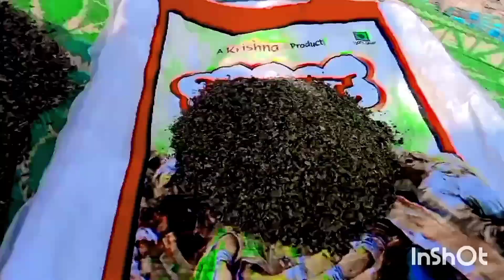देहाती दाल कैसे बनाया जाता हैं 😲 || मसूर दाल कैसे बनता है || मुम दाल कैसे बनता है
Madhuripurivlogs
abhishek ki wife
vat savitri puja 2023
pahli baar vat savitri puja kiyavbahu ne
bahu ne pahli baar sasural me but savitri puja kiya
sas aur bahu vlog
mother son family vlog
vat savitri puja 2023 vlog
abhishek ki wife video me kyon nahi aati hai
mari baju
wedding pictures
black cat vlog
ranchi black cat vlog
cute balck cat vlog
virsl black cat vlog
cat vlog
virsl cat vlog
pet lover
cat lovers
shopping for new born baby
new born baby vlog
wedding
new vlogger india
beti ki shadi
bridal lehanga
halwayi ke jaisa gajar ka halwa kaise banaye
shadi party jaisa gajar ka halwa
mithai k jaisa galat ka halwa
doodh khowa se bana gajar ka halwa
new family vlog
shadi party ka mithai
shadi party ka halwa
Vijay Riya ki aunty vlogs
Vijay Riya Abhishek bhaia vlogs
Vijay Riya family vlogs
Vijay Riya ki family
Love marriage coupl
Love marriac Nandini
riage couple Nandi
LOve marriage cOuple new
vijay Riya kyon itnna paresaan hai
vijay Riya jamin vivaad
vijay Riya kyon chitit hai
vijay Riya ki pareshaani
madhuri puri vlogs
holi ki taiyaari vlog
holi 2023 vlog
holi khela
holi ka maza
w video
Love marriage couple love storv part1
cute cat
black cat
mouse and cat
vijay Riya ki sacchai
Google adsense pin aa hi gya
Google adsense pin kaise apply kare
ab ayega paisa
love story story
couple story
bhaag kar shadi story
vijay Riya interview
vijay Riya ki story
wedding party
swimming pool
ranchi city
ranchi best family vlog
best indian family vlog
best dailylife vlog
Love marriage
Sunil gudiya
Mithun kajal
Nandini
Mampi.rahul
Vijay riya vlogs
Vijay riya
Couple kiss
Sweet couple
Couple vlog
Couple video
Vlog
New vlog video
Vlog video
Daily vlogger
Daly
Daily vlogs India
sabaibrahim vlog
ibrahim family vlog
ramadan vlogs
saba_ka_jahan
daily life vlog
savitri kumari off
cute family
rangeela family vlog
science wala sankar vlog
karwat vlog
eye checkup vlog
husband wife vlog
mother son best vlog
Daily vlogs
village vlogs
ranchi vlogs
jamshedpur vlogs
family ladai vlog
family pyar vlog
Hindi vlogs
Jharkhand vlog
cat best video
cute cat video
chinky minky video
kaalu video
pusy cat video
best cat vlog
meows😻 vlog
madhuri puri ki bahu
vijay Riya ki bhabhi
abhishek ki wife
abhishek puri ki wife
best wedding teaser
vijay Riya wedding party vlog
vijay Riya shadi vlog
vijay Riya haldi vlog
science wala shankar vlog
varsha thapa vlogs
family fitness vlogs
pakhi family vlogs
the modern singhs vlogs
mintoo family vlogs
savitrikumari official vlogs
lakhneet vlogs
best Q n A vlog
madhuri puri vlog
best family vlog
saba ibrahim similar vlog
cute family vlog
saba ibrahim family vlog